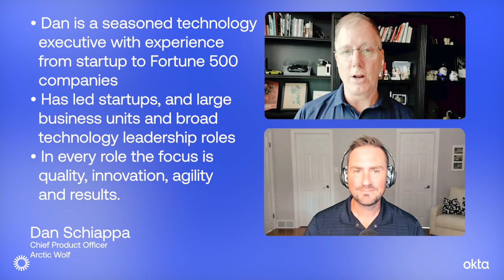Beyond Passwords: Leveraging ID Insight to Create Secure Experiences | Mistaken Identity Podcast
🎙️ In this episode of Mistaken Identity, Matt interviews Dan Schiappa, Chief Product Officer at Arctic Wolf. At Arctic Wolf, Dan works to increase the effectiveness of the cybersecurity industry through security operations. 🔒

Today, Dan explains why identity is more important now than ever, and how security experts need to think ahead to solve problems in our constantly changing tech landscape. 🌐 He also talks about using AI to sort data, fight bad actors, and prepare for a more challenging security future.